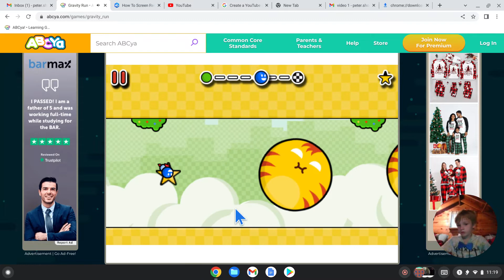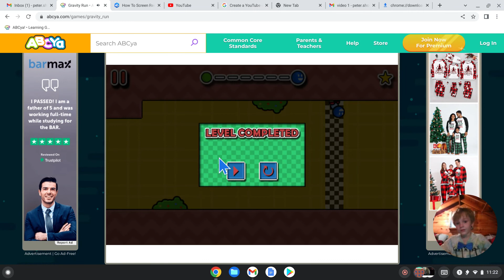Gravity Rush I can't believe I can change my gravity!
Watch as I play Gravity Rush and change my gravity! Bogaming